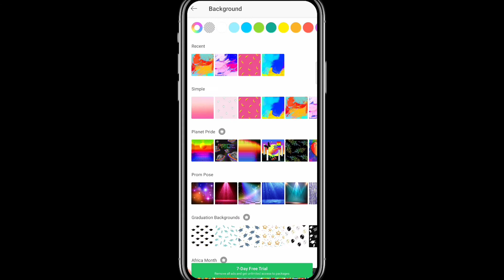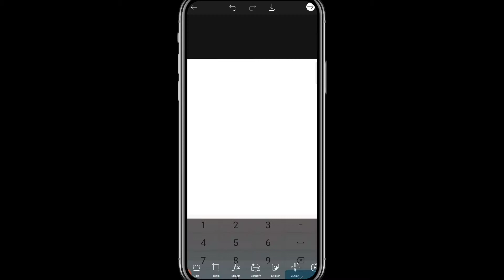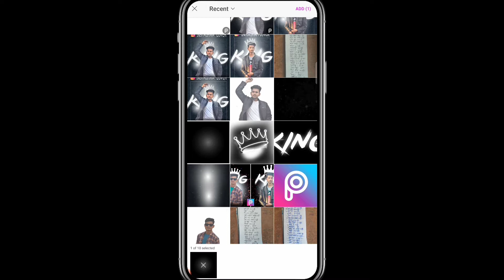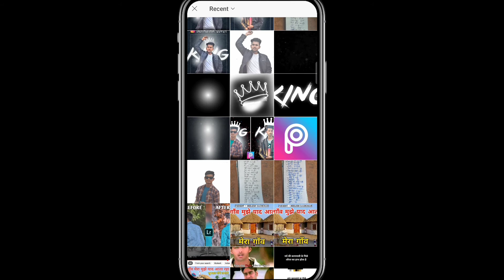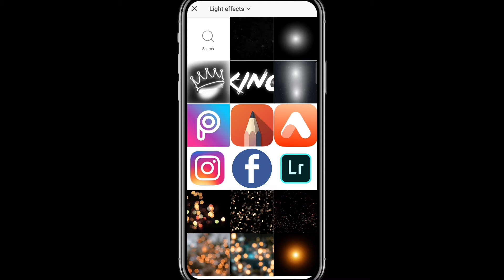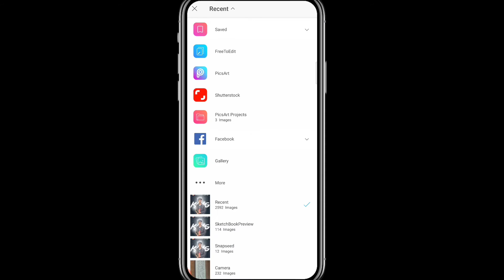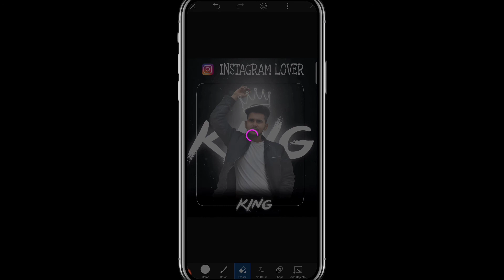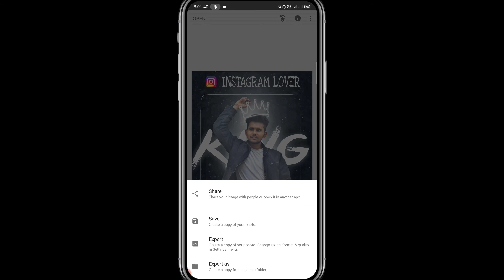King Crown Photo Editing Tutorial In PicsArt Step By Step🔥| How to edit crown photo🔥|-Ashok Editing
Here you will find a lot of videos related to Photos Editing 🙏🙏